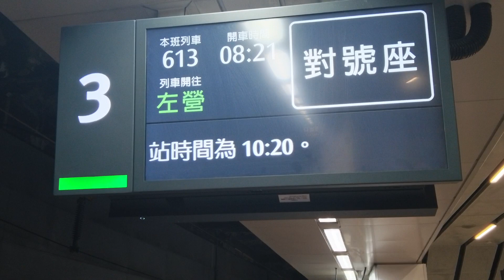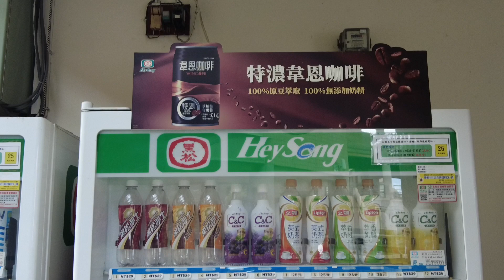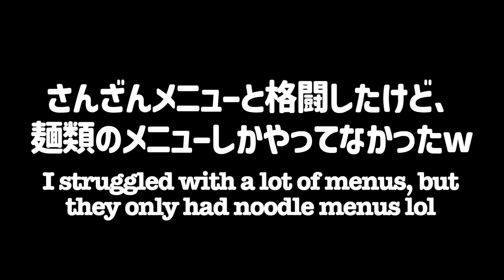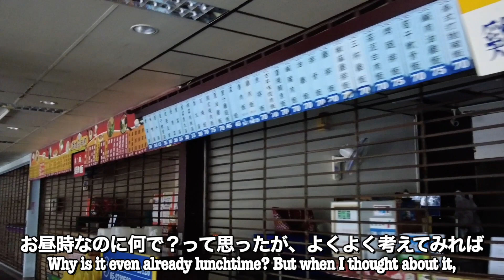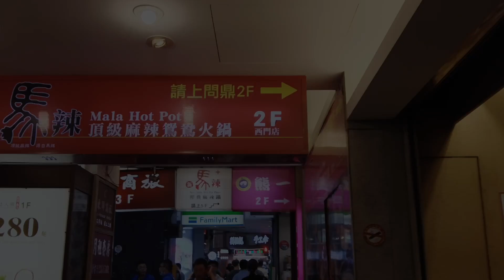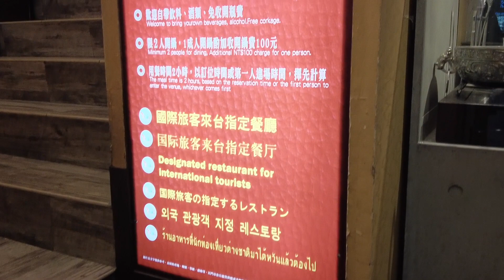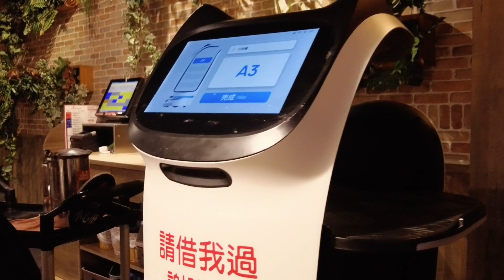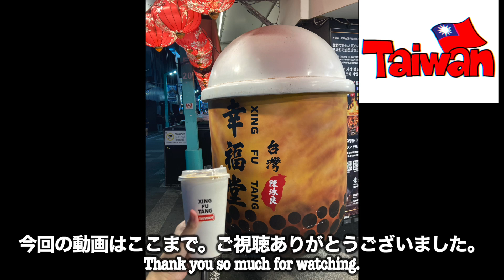台湾でフィリピン人妻の夢を叶えた話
台湾旅行2日目。Angelの夢を叶えに目的地へ往復8時間の長距離移動‥
Angelが台湾に来てまで果たしたかった夢とは一体!?